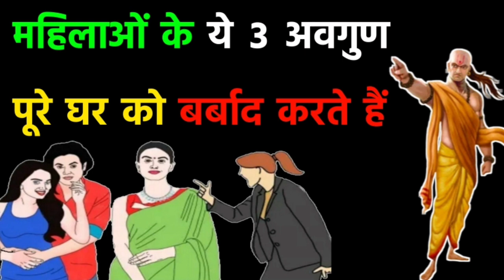औरतों के ये 3 अवगुण पूरे घर को बर्बाद कर देते हैं || चाणक्य नीति